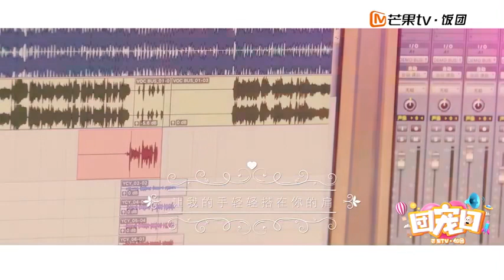郑爽 【十周年生日会彩蛋之爱的华尔兹【练歌篇】Zheng Shuang 2019】